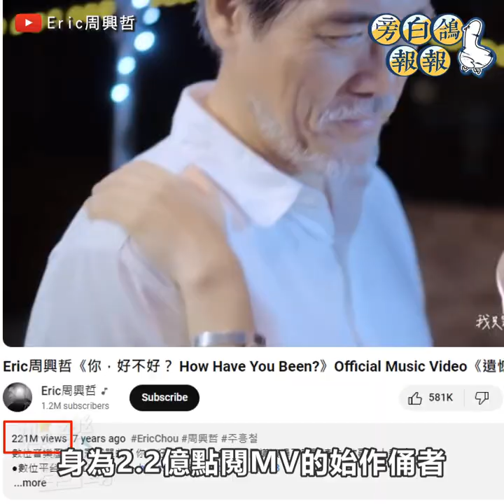圭賢超完美翻唱周興哲 2.2億神曲《你好不好》｜三立娛樂星聞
★訂閱【女孩要幹嘛】甜寵浪漫戲劇看到飽